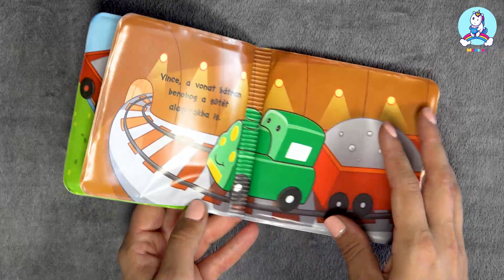Vince, a vonat zakatol - Fürdőkönyvek